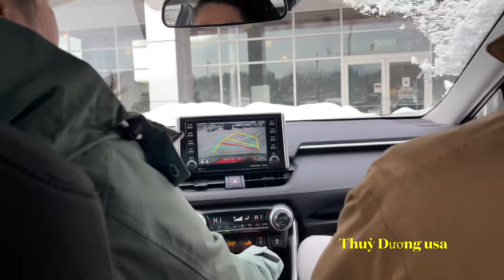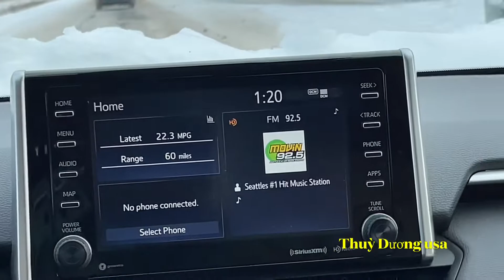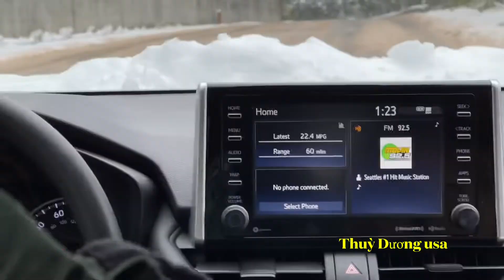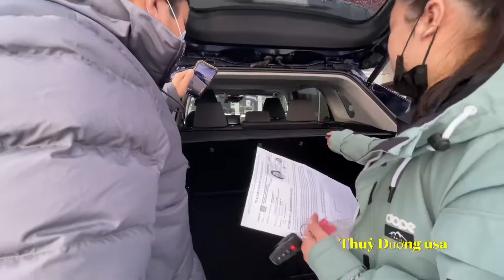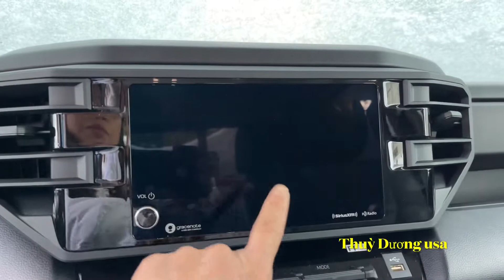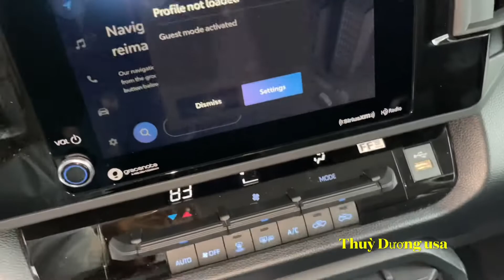2022 TOYOTA RAV4 XLE AWD 33K REVIEW / THAM KHẢO XE CHẠY 4 CẦU CỦA TOYOTA RAV4